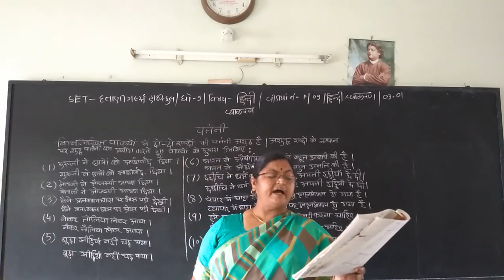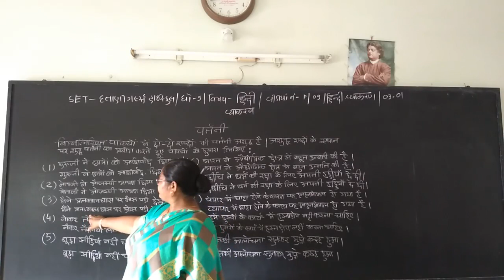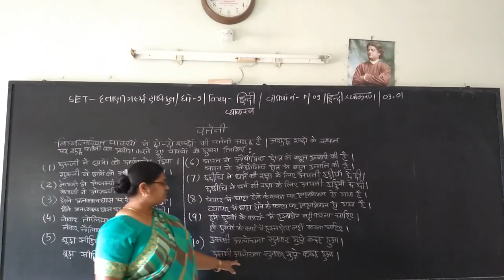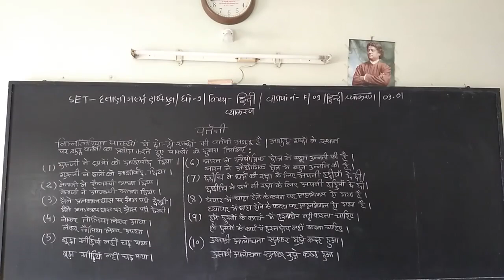SET - F/09/HIN GRA/03.01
SET –  DATTANI GIRLS HIGH SCHOOL  -  STD. -  09 – SUBJECT  - HINDI GRAMMAR  -  CHAPTER - 03.01